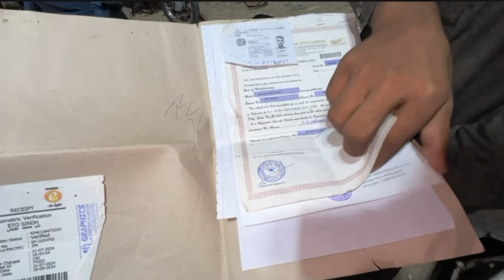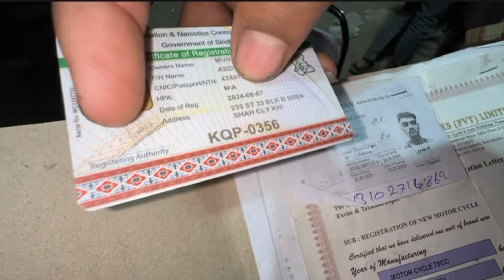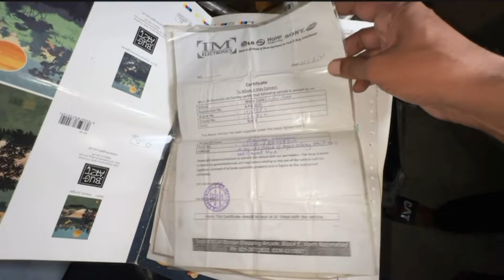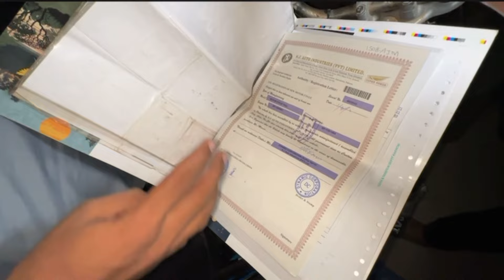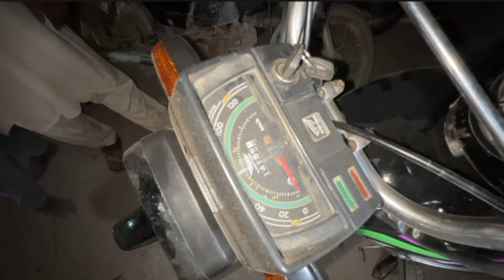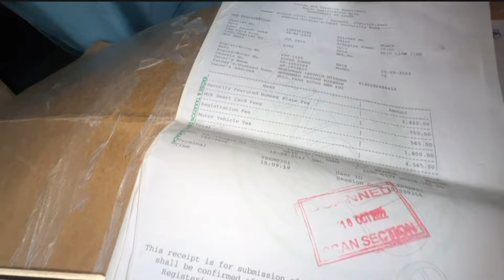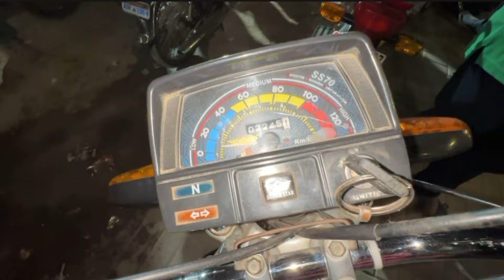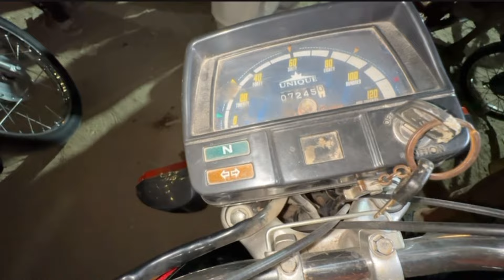Cheapest Hyderi Bike Expert and I'm Exposing the TRUTH About Used Bike Prices | Honda 70 Price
hyderi market
Sunday bazar
Up bike market
sunday hyderi bike market
akbar road bike market
bike parts market in karachi
bike sell
bike sell bazar
bike sunday bazar karachi cycle accessories
dirt bike for sale
focus

اپنے کاروبار کی پروموشن کرنے کے لئے رابطہ کریں 👇
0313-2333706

 Presents By:
 Muhammad Jahanzeb